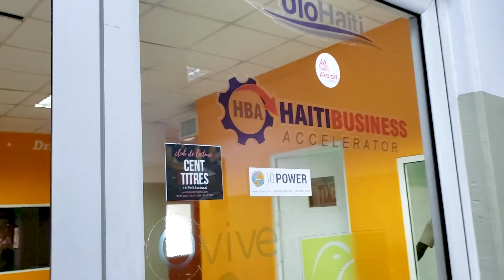Haiti Real Estate Spotlight: Tropical Plaza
In this new series, we bring you the best of commerical and residential real estate from all across Haiti. This episode: Tropical Plaza located in northern Petionville at the intersection of Rue Pinchinat and Rue Faubert. This is a commercial property that does something really not seen enough in the market: 600 sqft commercial units at price point affordable for even start-ups.

⧫ POSTS WEEKLY ⧫